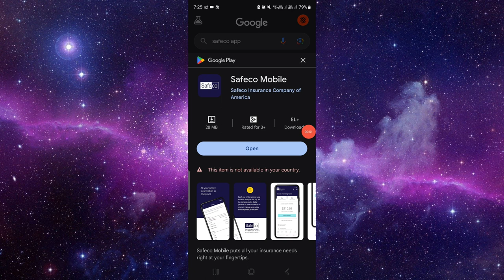youtube video #-CZ-KDtJ64w